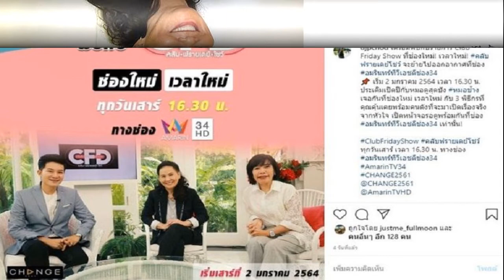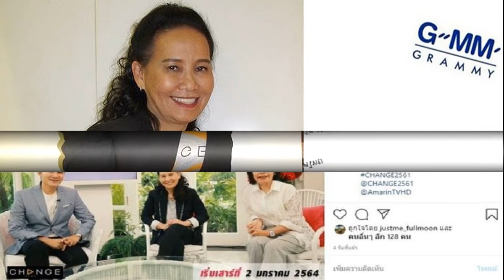กอดกันร้องไห้ เจแปน เซอร์ไพรส์ซื้อบ้านให้พ่อแม่ โฮยิ่งกว่าถูกรางวัลที่1